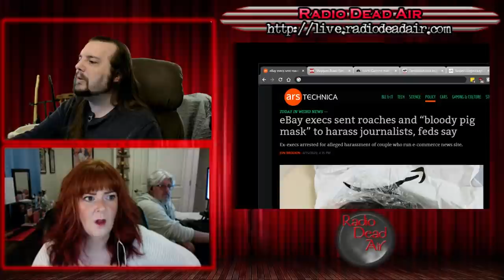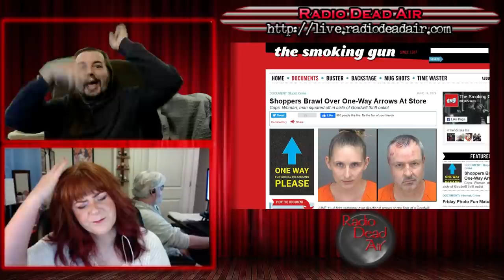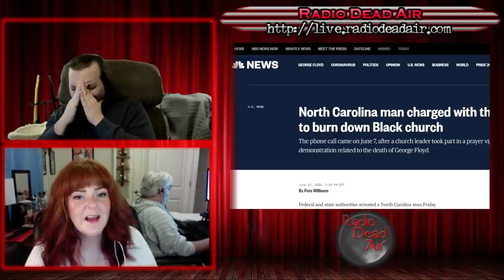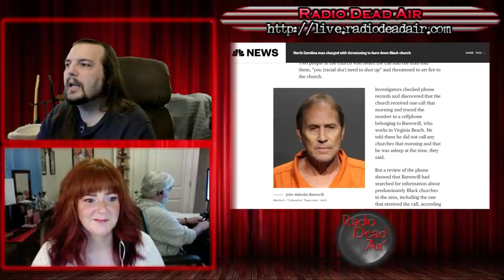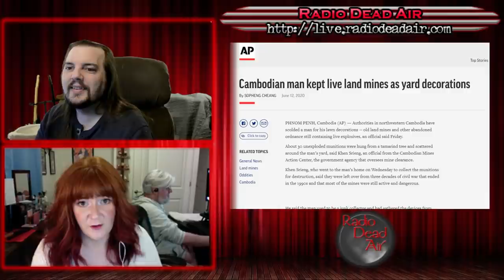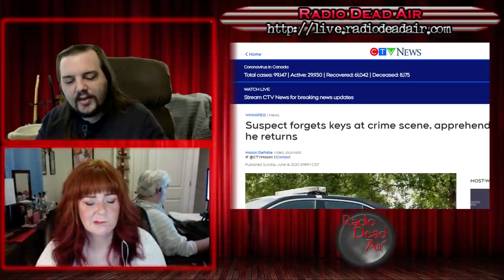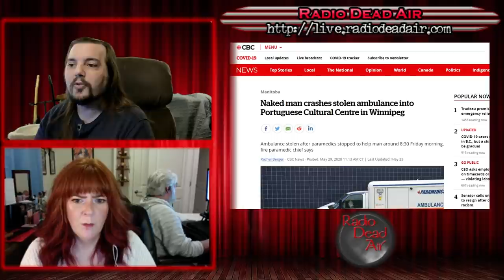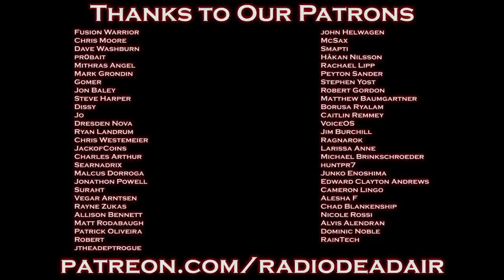WTFIWWY Live - eBay of Pigs - 6/15/20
This week: The difference between land mines and lawn flamingos, returning to the scene of the crime for the dumbest of reasons, and the Portuguese Cultural Centre in Winnipeg gets its moment in the spotlight ...